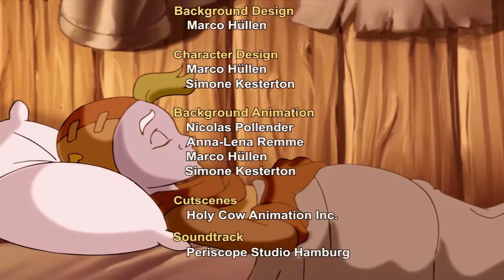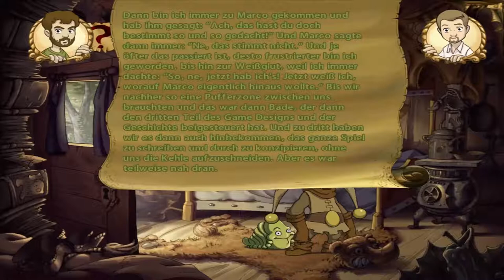Lets Play - The Whispered World Special Edition (Deutsch) [Teil 1]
Willkommen zu einem neuen LP von den NRWBoy18 Studios. Heute reisen wir in die Welt des kleinen Sadwick und versuchen mit aller Kraft die Welt zu retten. Aber erstmal heisst es aufstehen und sich genau umschauen...

PS: Auch dieses LP könnt ihr in 1080P geniessen...